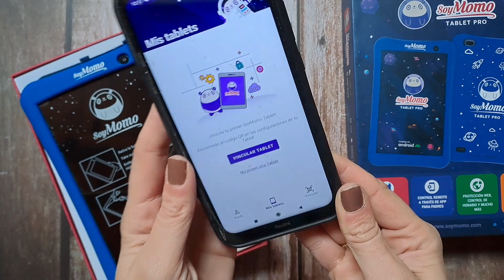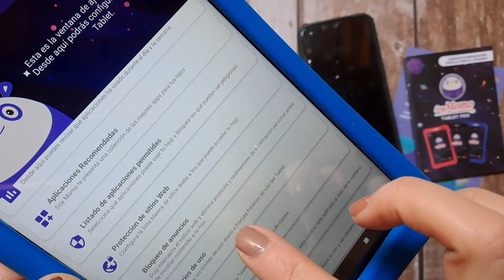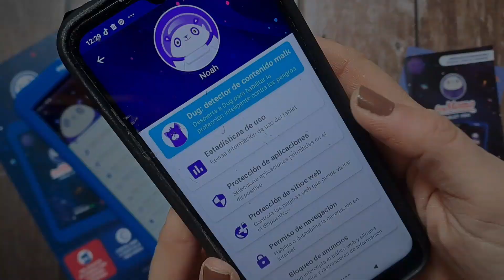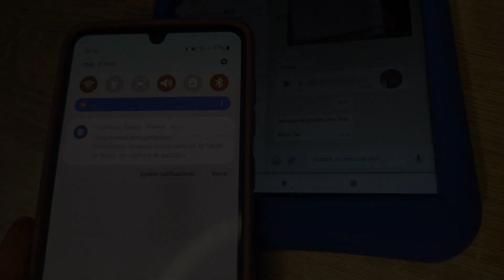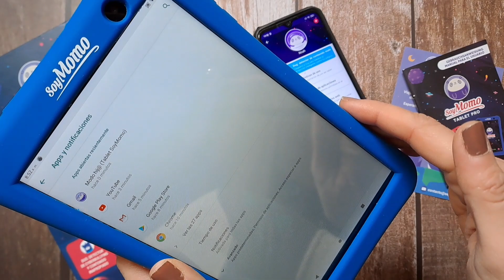Tablet SoyMomo con control parental y detector de ciberacoso por IA.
Configuración y demostración de la tablet SoyMomo pro, con control parental remoto y detector de ciberacoso mediante Inteligencia Artificial. Dispone de una app desarrollada por SoyMomo completamente segura y que permite configurar, controlar e interactuar con la tablet en cualquier momento y desde cualquier lugar.
Configuración: 01:02
Prueba de uso: 01:30
¿Quién es Dug?: 03:10

Y en Amazon

*Este vídeo pertenece al blog Refugio de crianza y agradezco que se avise de su uso por terceros.